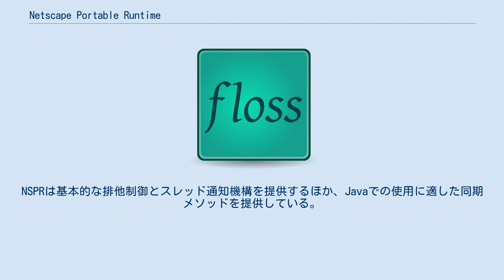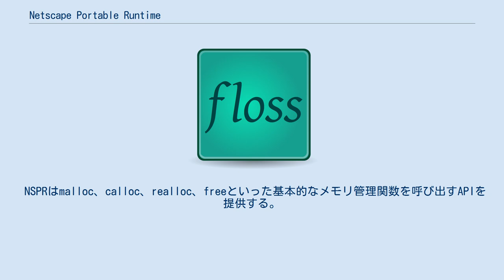Netscape Portable Runtime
Netscape Portable Runtime (NSPR) は、Mozillaが提供するブラウザなどにおいてクロスプラットフォームを実現するため、オペレーティングシステムなどの環境の違いを吸収するAPIを提供するライブラリである。
Java仮想マシンの土台となる、サンマイクロシステムズによって定義されたJava仮想マシンのポーティングのためのsysレイヤーを提供し、グラフィカルユーザインターフェースではない、以下の機能を提供する。
 最初の世代のNSPRは、単にJavaを様々な環境に移植するためのものであった。
1996年に開発が開始されたNSPR20（20はバージョン2.0を意味するのではなく第二世代を意味する）は、コンセプトはオリジナルと同じであったが、コードはほぼ一から書き直され、改良、拡張が加えられた。
 スレッド機能は、NSPRの最も基本的な機能である。
OSやソフトウェアが提供するスレッド機能は堅牢性に欠けており、NSPRは完全ではないものの堅牢性を期待できる単一APIを提供する。
NSPRではOSから提供される機能を最大限に利用しつつ、オーバーヘッドが極力少なくなるよう設計されている。
 NSPRによるスレッドの同期は、アントニー・ホーアが提唱したモニタの考えに緩やかに依存している。
NSPRは基本的な排他制御とスレッド通知機構を提供するほか、Javaでの使用に適した同期メソッドを提供している。
Javaに類似したこの機構には、再入可能かつオブジェクトの動的同期に密接に結びついた通知のモニタが含まれる。
 NSPRの入出力はソケットモデルを拡大したものであり、可変的なレイヤー化を可能とする。
設計者はもともと同期的な入出力メソッドのみを意図していたが、複雑なアプリケーション向けの並行処理のためにスレッド機能に頼る形となった。
 NSPRではネットワークアドレスを扱うことも可能である。
NSPRはIP中心のネットワークアドレスオブジェクトを定義し、クライアントがネットワークアドレスをポリモーフィズムなものとして扱うためのAPIを提供する。
IPv4とIPv6の相互変換も提供されており、IPv4、IPv6のどちらが利用されているかに関わらずDNSによるASCII文字列をNSPRのネットワークアドレスに変換できる。
 NSPRでは、インターバルタイマーと、暦および時刻の2種類の時刻管理機能を提供する。
 インターバルタイマーは、プラットフォームに依存した32ビットのものである。
入出力、変数、スレッドスケジュールの管理などに用いられる。
これらのタイマーは有限の名前空間を有しており、任意の時間を包括することができる。
NSPRのインターバルタイマーでは時刻管理の紀元は提供していないことから、クライアントがそれを処理する必要がある。
時刻カウント間隔は、10マイクロ秒から1ミリ秒の間であり、タイマーの最小期間は約12時間となる。
しかし、実用上は名前空間の半分しか利用できないことから、実質的な最小期間は6時間に満たない。
 暦および時刻は、マイクロ秒を最小単位とする64ビットのものである。
暦時間における紀元は1970年1月1日0時0分0秒（グリニッジ標準時）であり、それ以降時刻の増加と共に暦時間も増加する。
64ビットを用いていることから、前後およそ30000年を扱うことが可能である。
ホストシステムからの現在時刻の取得およびNSPR形式との相互変換、ASCII形式との相互変換も可能である。
 NSPRはmalloc、calloc、realloc、freeといった基本的なメモリ管理関数を呼び出すAPIを提供する。
これらの関数がNSPRライブラリに完全に実装されているか、OSが提供する関数を呼び出す形になっているかはプラットフォームによる。
 共有ライブラリのリンクも、NSPRの機能の一つである。
多くの場合、プラットフォームによって提供される機能を統一的に扱いやすくするよう働く。